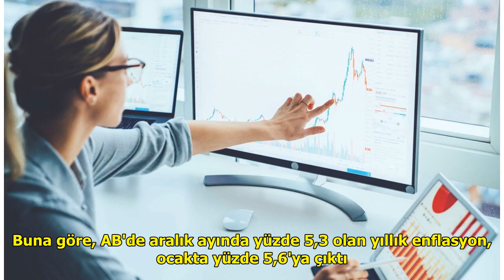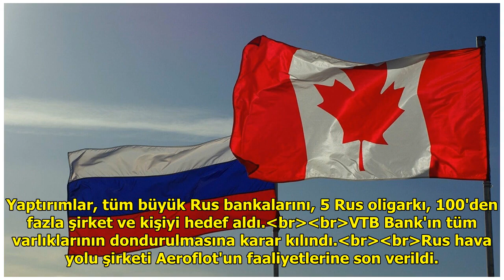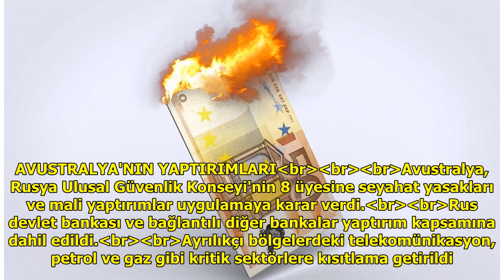Avrupa Birliği ocakta 36 milyar avro ticaret açığı verdi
Buna göre, AB'nin ihracatı, oc...